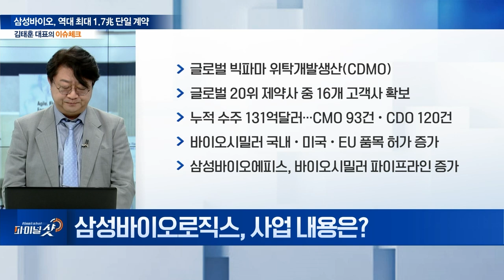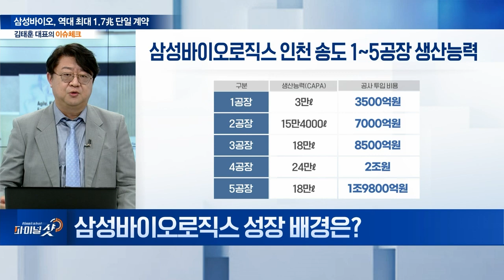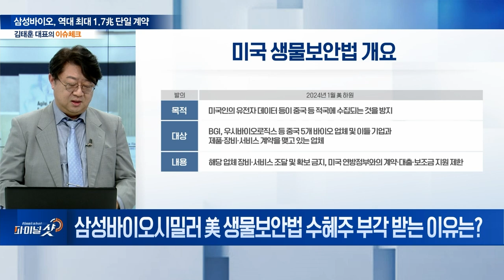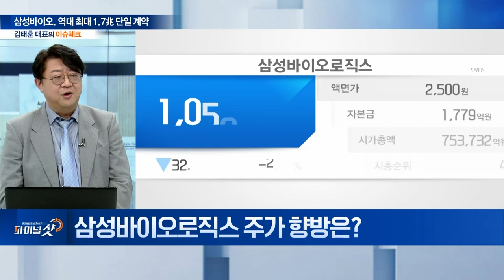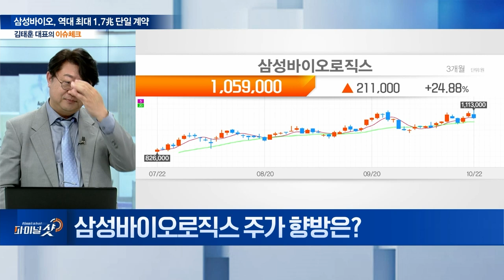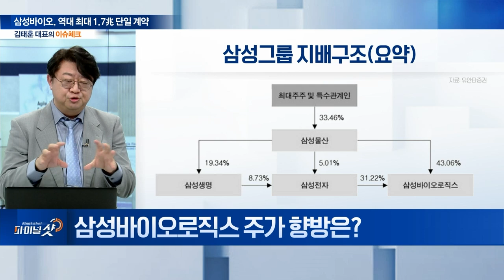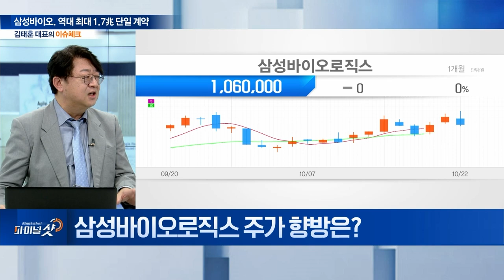삼성바이오, 역대 최대 1.7조 단일 계약... 몸집 키우는 K-CDMO | Final Shot (20241022)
Q. 삼성바이오로직스, 사업 내용은?
Q. 성장 배경은?
Q. 삼성바이오시밀러 美 생물보안법 수혜주 부각 받는 이유는?
Q. 주가 향방은?